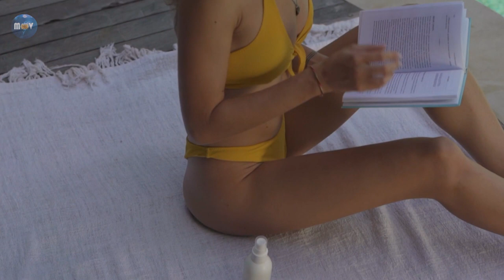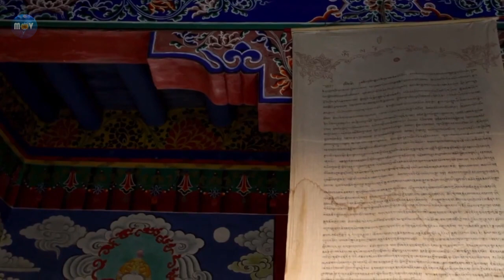Deep House Music Mix 2060 - The Best Of Vocal Deep House Music Mix 2024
0:00 - 2:43 Faded Veronica Bravo, Le Bober
2:44 - 5:41 Say It Right Elise Lieberth, Le Bober
5:42 - 9:27 GeoM - Back To You (Marc Philippe Remix) GeoM
9:27 - 13:24 Unlock Your Love Costa Mee, Pete Bellis & Tommy
13:26 - 16:14 Señorita Max Martis, Medusa
16:21 - 20:00 Keep Loving You Paul Lock, Pete Bellis & Tommy
20:39 - 26:12 Yesterday Paul Lock
26:13 - 29:50 Soul In The Wind (Costa Mee, Pete Bellis & Tommy Remix) Marc Philippe
29:52 - 35:36 Left Me In The Rain Costa Mee, Pete Bellis & Tommy
35:36 - 39:21 Waiting For You Costa Mee, Pete Bellis & Tommy
39:20 - 41:59 Let You Love Me Max Martis, Elise Lieberth
41:59 - 46:11 Paradise Costa Mee, Pete Bellis & Tommy
46:12 - 49:15 A Sky Full Of Stars Cale, HALUNA
49:16 - 51:59 Hear Me Now Twin, Margad
52:00 - 54:59 San Francisco Max Martis, Jessica Chertock
55:00 - 59:47 Pete Bellis & Tommy - Diamonds (Paul Lock Remix) Pete Bellis & Tommy
59:55 - 1:04:55 Diva Tonight (Costa Mee Remix) Marc Philippe
1:04:55 - 1:09:38 Costa Mee, Pete Bellis & Tommy - Stay With Me (Original Mix) Costa Mee, Pete Bellis & Tommy
1:09:39 - 1:15:14 Metadata is hidden
1:15:17 - 1:21:15 You Work Wonders (Paul Lock Remix) Marc Philippe
1:21:16 - 1:25:11 Summer Of Love (Original Mix) Marc Philippe
1:25:12 - 1:28:06 What Do You Mean Ben Plum, T'art
1:28:06 - 1:33:36 Baby I Can't Wait Costa Mee
1:33:36 - 1:37:53 Housenick - I Am Ok (Pete Bellis & Tommy Remix) Housenick
1:37:54 - 1:40:33 Lost On You HALUNA, PACANI
1:40:32 - 1:46:06 The Feeling (Costa Mee Remix) Nando Fortunato
1:46:08 - 1:48:44 I’m Yours Dream Chaos, Medusa
1:49:30 - 1:52:19 Love Of Yesterday Paul Lock
1:52:20 - 1:57:29 Stronger Than You Know Housenick
1:57:32 - 2:01:42 Diamonds (GeoM Remix) Pete Bellis & Tommy
2:01:42 - 2:07:21 Leaving You (Dimitris Athanasiou Remix) J. Damur
2:07:22 - 2:11:50 I Was Loving You (Original Mix) Pete Bellis & Tommy
2:11:51 - 2:15:48 Your Eyes Paul Lock, Pete Bellis & Tommy
2:15:48 - 2:18:49 Criminal RushLow, New Beat Order, MINDREM
2:18:51 - 2:20:59 Kids Riesling
2:20:59 - 2:26:30 Around You Dimitris Athanasiou
2:26:38 - 2:30:49 I Can't Believe Costa Mee, Pete Bellis & Tommy
2:30:49 - 2:32:47 Watermelon Sugar Cale, Britt
2:32:48 - 2:36:09 Strong With You Millios
2:36:09 - 2:40:00 Higher Mountains Costa Mee, Pete Bellis & Tommy
2:42:52 - 2:48:42 Metadata is hidden
2:49:31 - 2:52:56 Spend The Night With You Costa Mee
2:52:57 - 2:57:01 Do You Wanna Know (Marc Philippe Remix) Pete Bellis & Tommy
2:57:02 - 2:59:19 Call You Mine HALUNA, T'art
2:59:21 - 3:02:22 We Don't Talk Anymore Twin, Veronica Bravo
3:02:21 - 3:07:28 Question My Love Millios
3:07:29 - 3:13:55 Nando Fortunato - This Fire In Me (Paul Lock Remix) Nando Fortunato
3:13:56 - 3:18:37 Take My Hand (Paul Lock Remix) Housenick
3:18:44 - 3:24:32 I Miss You (Costa Mee Remix) Pete Bellis & Tommy, Marc Philippe
3:24:33 - 3:27:15 Payphone Cale, HALUNA
3:27:16 - 3:31:23 Dancer In The Dark (Original Mix) Marc Philippe
3:31:24 - 3:36:22 Housenick - No One (Costa Mee Remix) Housenick
3:36:23 - 3:40:33 Maxi Rozh - Fallin' Maxi Rozh
3:40:34 - 3:45:45 Love Eternity (Paul Lock Remix) Pete Bellis & Tommy, Marc Philippe
3:45:48 - 3:51:19 Dimitris Athanasiou - Life (Original Mix) Dimitris Athanasiou
3:51:20 - 3:54:59 Broken Mess (Original Mix) Marc Philippe

Summer Music Mix 2023 🌈 Mega Hits 2023 💦 Ibiza Summer Mix 2023 💦 Remixes popular songs Marc Philippe